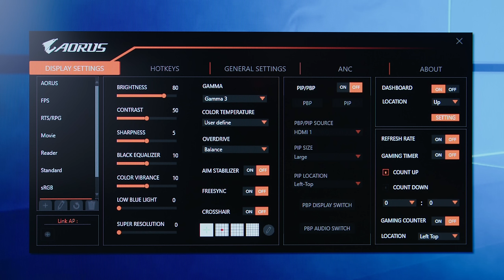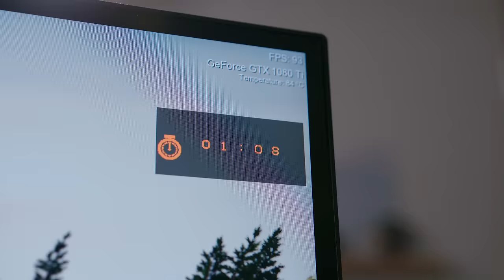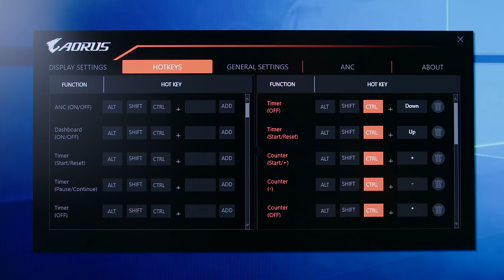This gaming monitor helps you CHEAT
Taking a closer look at the Aorus AD27QD gaming monitor we heard so much about at CES this year. The display packs all the latest and greatest specs, along with built-in features like black equalizer and crosshair overlays that arguably give gamers too large an advantage.

Aorus AD27QD on Amazon

[Video Title]
[Video URL]